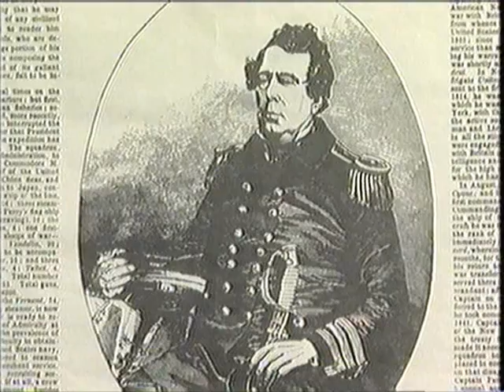Relacion Occidente con Japon